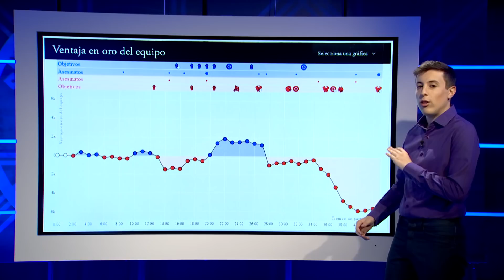Claves para el avance dividido con Legatum | Fríamente Calculado | Esports | League of Legends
Legatum utilizó de muy buena manera la estrategia de avance dividido para llevarse la victoria frente a Isurus, y junto a Gonto revisamos las claves del éxito para este tipo de composiciones. // Más información